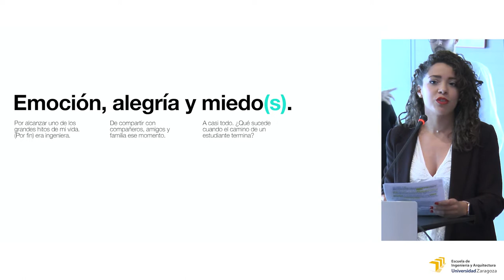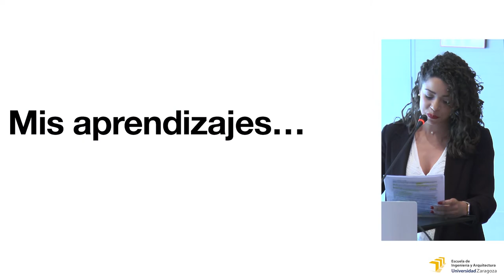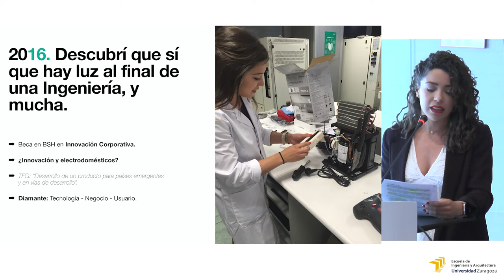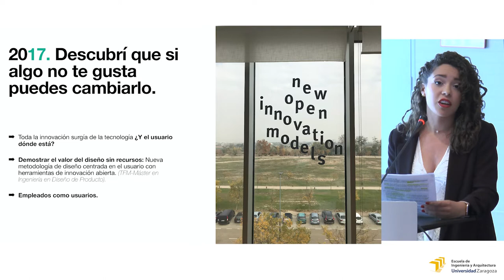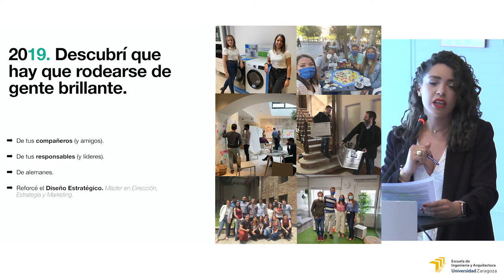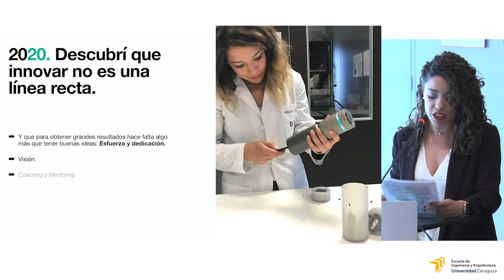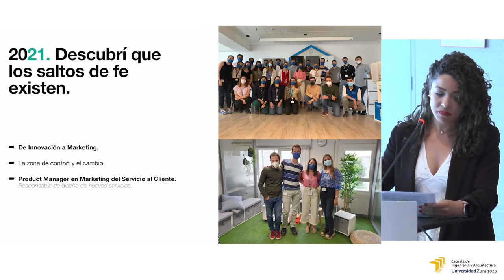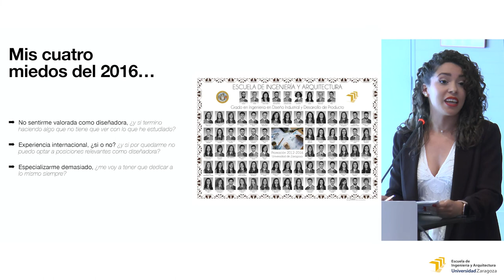Conferencia Sandra Ordovás. Acto Graduación EINA 27/05/2022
Conferencia impartida por Dña. Sandra Ordovás, Titulada en el Grado en Ingeniería en Diseño
Industrial y Desarrollo de Producto y Máster Universitario en Ingeniería de Diseño de Producto por
la Escuela de Ingeniería y Arquitectura de la Universidad de Zaragoza, responsable del área de
Experiencia de Usuario en la empresa BSH